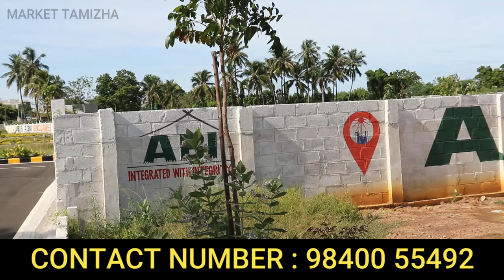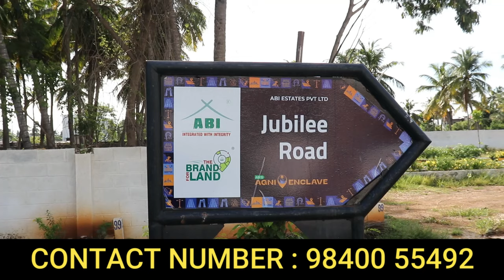OMR ONROAD PLOT FOR SALE | யாரும் கொடுக்க முடியாத விலையில் இடத்துடன் தனி வீடு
AGNI ENCLAVE
KELAMPAKKAM
OMR

4 Way Road இல் Low price Plots | High rise Appartment அருகில் | Plot for Sale | Low price Plots |OMR